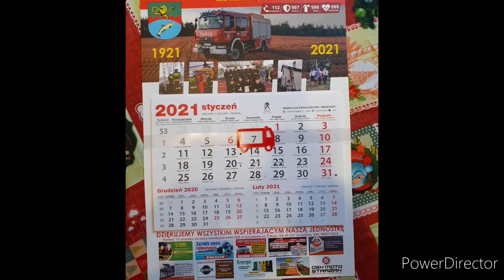Podsumowanie 2020 roku OSP Szczutowo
Krótkie podsumowanie roku 2020 w OSP Szczutowo

Muzyka : Firefighter tribute bring me back to life